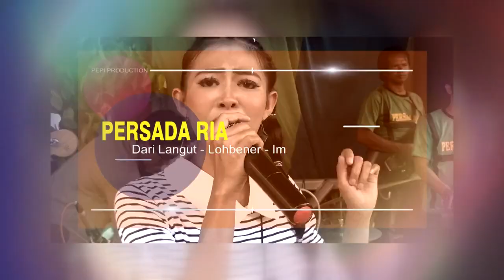Pengantin Baru || Live Music PERSADA RIA || Langut 16 Februari 2020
pepi production#

Dokumentasi Hajatnya
Bpk. Rusmadi / Ibu Casminih
Desa Langut Blok Doblang Kec. Lohbener - Indramayu

Dalam Rangka Pernikahan
Widiyastuti , S E & Duta Yudha Nugraha, Amd  Par
Langut 16 Februari 2020

Hiburan :
Live Music PERSADA RIA
Dari : Desa Langut Kec. Lohbener - Indramayu

PEPI PRODUCTION
Alamat : Desa Tegal Bedug Blok Portal
Rt. 14 / 04 Kec. Lelea - Indramayu
info more / WA : 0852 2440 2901